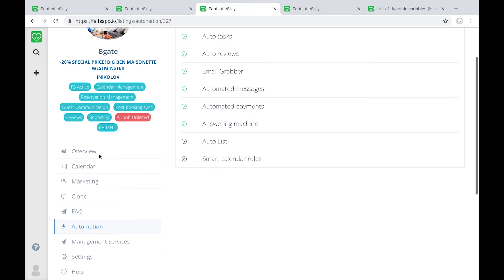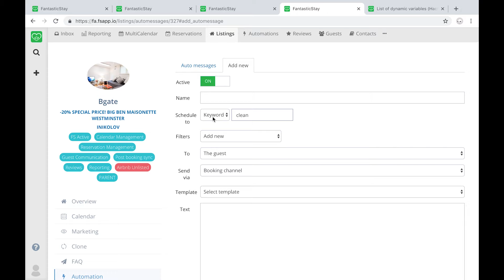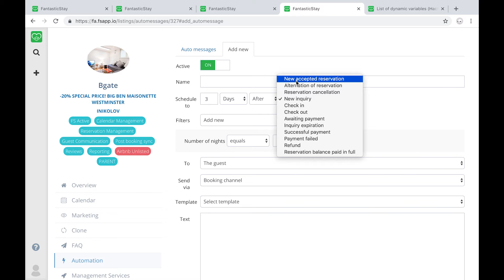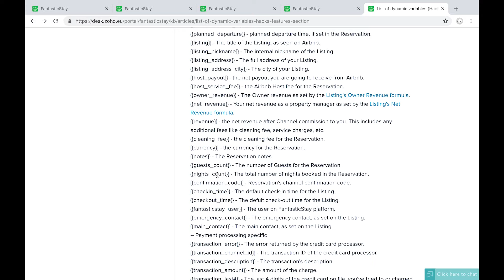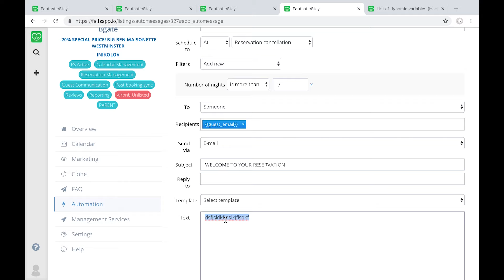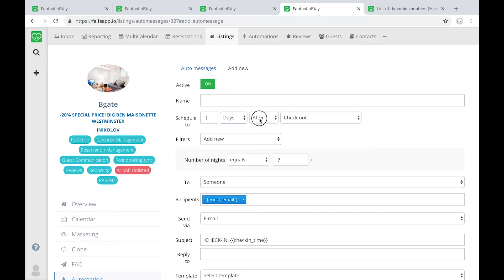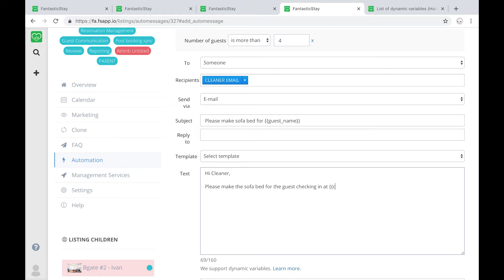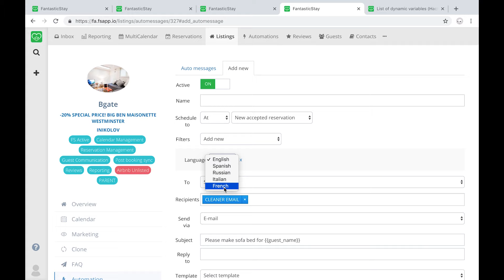Automated Messages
Flexibility in communication has never been closer with all your messages together in a single location, where you can edit, update and manage them anytime you want.